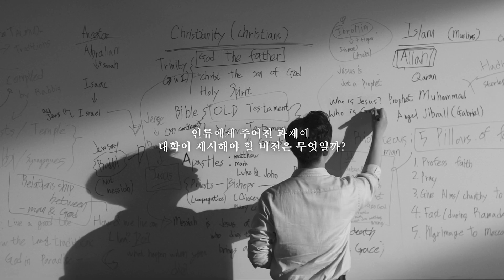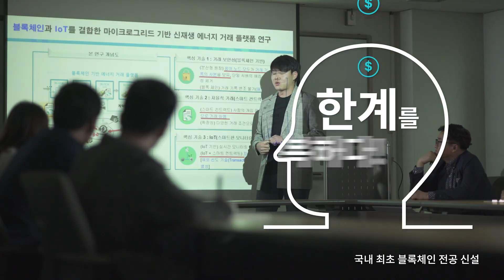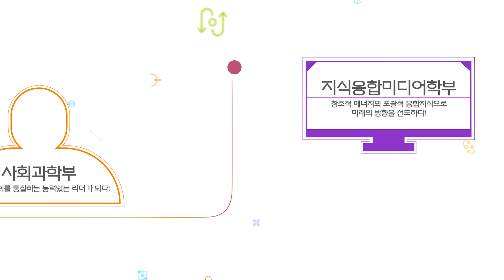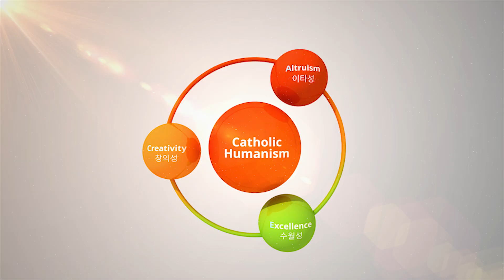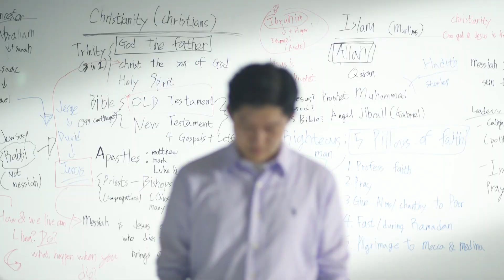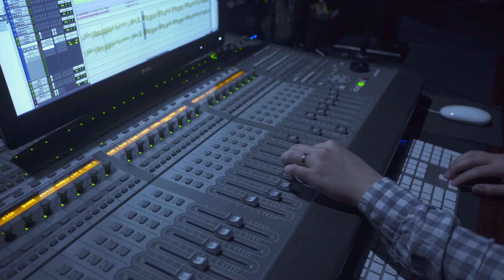[서강대학교] 2018 서강대학교 공식 홍보 영상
2018 서강대학교 공식 홍보영상(국문, 풀버젼)